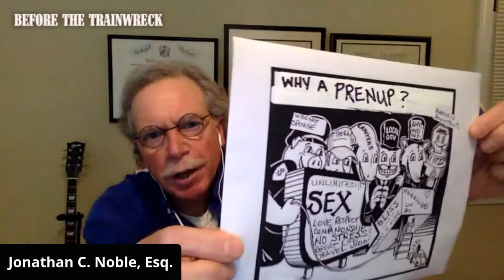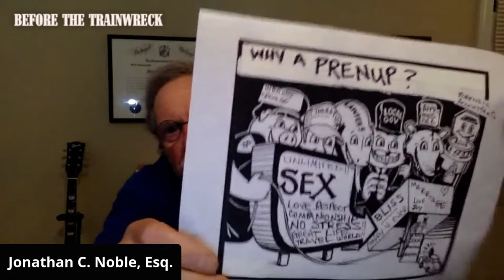BTT #67 - U.S. Divorce Law Exposed w/ Jonathan C. Noble, Esq.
During this broadcast, family lawyer Jonathan C Noble joins me to discuss what men need to know about marriage and family law before getting married in the US